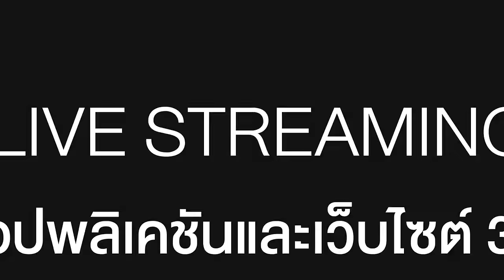FIN Special | คุณไม่ได้อยู่ตัวคนเดียว คุณมีผมอยู่ข้าง ๆ เสมอ | ลออจันทร์ ดวงใจเทวพรหม | 3Plus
“ดูละครย้อนหลัง” เรื่อง ลออจันทร์ กดลิงก์นี้ได้เลย สำหรับสมาชิก 3Plus Premium สามารถดูละครย้อนหลังได้ไวก่อนใคร ไม่ต้องรอ! และดูได้แบบต่อเนื่องโดยไม่มีโฆษณาคั่น

 สร้อยปริศนานําพารักสู่สองดวงใจ ร้อยเรียงความประทับใจ จาก "สุภาพบุรุษจุฑาเทพ" สู่ "ดวงใจเทวพรหม"  "ลออจันทร์" นักศึกษาสาวดีกรีปริญญาจากฝรั่งเศส สมัครเข้าทํางานตําแหน่งเลขานุการของ "หม่อมหลวงภูธเนศ จุฑาเทพ" โดยมีจุดมุ่ง หมายคือหาลู่ทางขโมย "สร้อยอัจนาจักระ" ไพลินเม็ดงามที่เต็มไปด้วยความลึกลับแห่งอดีต ซึ่งทางเวียงพูคํานํามาจัดแสดงที่ห้างสรรพ สินค้าเจทีเซ็นเตอร์ของเขา ความสัมพันธ์ระหว่างกรรมการผู้จัดการหนุ่มกับเลขานุการสาวดําเนินไป พร้อมเรื่องราวที่ทั้งลึกลับและ หวานหวาม เขาตกหลุมรักเธอทันทีตั้งแต่แรกเห็น ส่วนเธอก็ถูกเสน่ห์อันเย้ายวนของเขากลืนกินหัวใจทีละน้อย ในที่สุดกลายเป็นความ สัมพันธ์ที่เปลี่ยนแปลงชีวิตของพวกเขาตลอดกาล "สร้อย" ที่เต็มไปด้วยปริศนาดํามืด กลายเป็นบ่วงร้อยดวงใจของคนทั้งคู่ "ภูธเนศ" ต้องร่วมมือกับ "ลออจันทร์" ไขปริศนาที่อาจสั่น คลอนราชบัลลังก์แห่ง "เวียงพูคํา" พร้อมกันนั้นก็ต้องไขปริศนาหัวใจตัวเอง ด้วยพรหมลิขิตไว้ว่า... "ภูธเนศ" คือหนึ่งใน...ดวงใจเทวพรหม!

นำแสดงโดย : คณาวุฒิ ไตรพิพัฒนพงษ์, ญีนา ซาลาส, ภาสวิชญ์ บูรณนัติ , เดนิส เจลีลชา คัปปุน, ธัชทร ทรัพย์อนันต์, กรณ์นภัส เศรษฐรัตนพงศ์, ทัศน์พล วิวิธวรรธ์, จิรกิตติ์ สุวรรณภาพ, ดอม เหตระกูล

บทประพันธ์โดย : ซ่อนกลิ่น (Sonklin)
บทโทรทัศน์โดย : ปารดา กันตพัฒนกุล (Parada Kantapattanakul)
กำกับการแสดงโดย : ธนากร โปษยานนท์ (Thanakorn Poshyananda)
ผู้ผลิตโดย : ดู เอ็นเตอร์เทนเม้นท์ จํากัด(Do Entertainment )

เพลงประกอบละคร : Soulmate | มารีน่า บาเล็นซิเอก้า